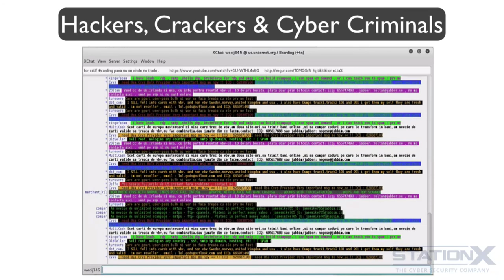Секреты Хакеров!Знай своего противника.016 Хакеры, крэкеры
Полный курс по кибербезопасности
Часть 1 из 8 Секреты Хакеров! Изучайте по порядку.
Материал очень крутой.Будет полезно для тех,кто хочет узнать про кибербезопасность.
Полный курс по кибербезопасности» состоит из 8 частей
Автор проводит вступительную часть к своему курсу, а также рассказывает о токенах-ловушках,
позволяющих обнаружить несанкционированный доступ к своему ПК, как их создать, настроить и протестировать их работу.
Часть 1 состоит из 3х разделов
01 Введение
02 Знай себя  - Ландшафт угроз и уязвимостей
03 Знай своего противника  - Текущий ландшафт угроз и уязвимостей